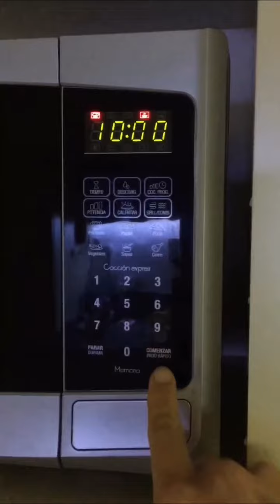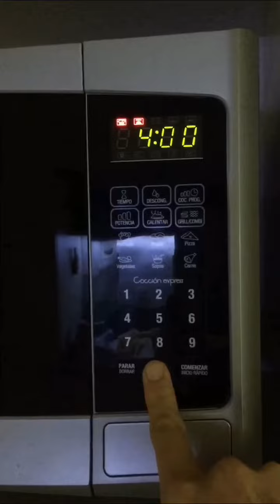Calabaza rellena con arroz y espinaca.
Necesitas:
1/2 calabaza
1 cebolla
Espinaca ( en este caso use congelada medio paquete ).
1 taza de arroz.
Queso cremoso.
Ricota
Condimentos a gusto.
Simplemente voy a dejar escrito los tiempos de cocción .
Arroz: para una taza de arroz la misma medida 2 de agua caliente. 12’ potencia máxima .
1/2 calabaza: 10’ potencia máxima .
1 cebolla: 5’ potencia 9 “rehogar “.
Espinaca congelada : medio paquete 3’ potencia máxima .
Finalizo en COMBI 4 minutos
Si no Tenes ese programa podes poner 3-4’ potencia máxima. .
Como siempre agradecida con esta comunidad cocinera que la rompe en este caso @cocineraenconstruccion .